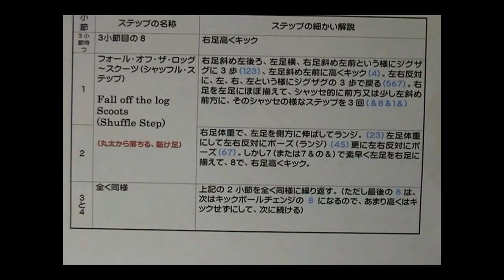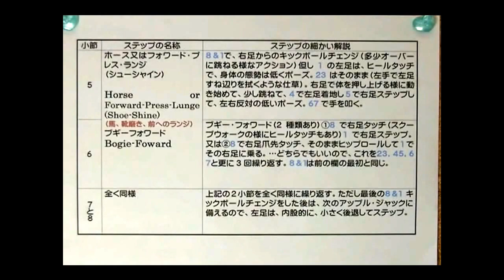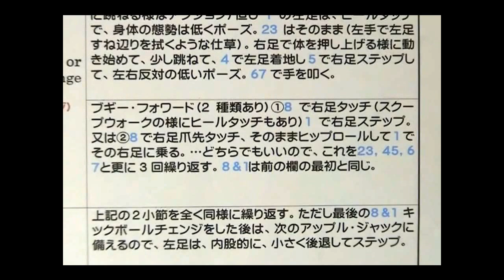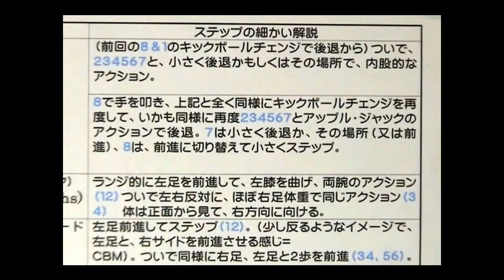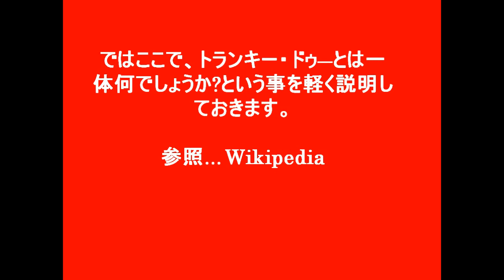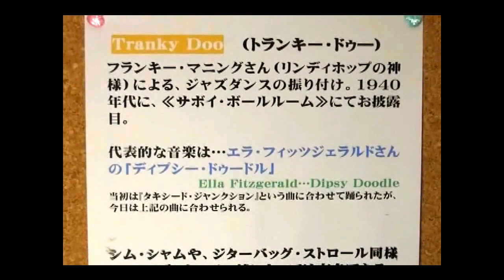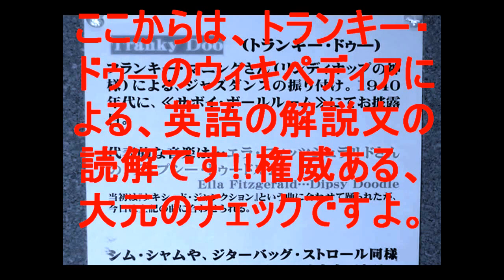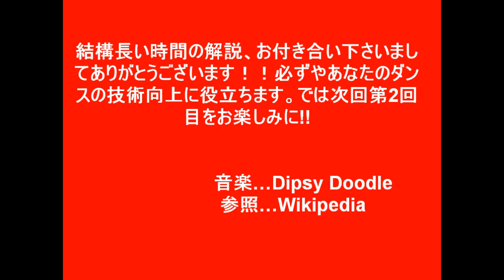Tranky Doo（トランキー・ドゥー）の細かい解説（1回目／全５回）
皆様お元気でいらっしゃいますか?さて、数人からリクエストがありましたので、今回はリンディホップやジャズダンスで有名な『Tranky Doo（トランキー・ドゥー）』をこの度、僭越ながら解説してみました。由来や周辺事情なども説明してありますので、皆様の練習にご活用下さいませ。

　さて、社交ダンスにルンバのみじゃなくて、ワルツもタンゴもチャチャチャもあり退屈しないように、サルサにもバチャータ、メレンゲなどの別種目がくっついてますし、何とアルゼンチンタンゴにも、ミロンガとかヴァルス（これは＝ワルツの事）という種目が有り、退屈"させません。実はリンディホッパー（リンディホップを踊る人達の事ですよ。）も、これだけだと退屈？種目が少なくて面白みが無いので、時々『シム・シャム』とか『ジタバーグ・ストロール』や『トランキー・ドゥ』などという一種のラインダンスを楽しんでいます。そこで今回わたくしダンサー内藤は、先回解説のラインダンスの『ジターバグ・ストロール(Jittebug Stroll）』に引き続いて、非常に細かく、動画で、今回はリクエストがありました、トランキー・ドゥーを解説レッスンいたしますので、ご活用下さいませ！！

尚社交ダンスやジャズダンスなど多種のダンスをされる方も、こういうソロ振付のダンスをされると、かなり高度なので、非常にダンスの訓練や勉強、練習になるので、ドンドンこの『Tranky Doo』も広めたいものです。

ちなみに『リンディホップ　イン　愛知』では数多くの講習会を開き、今回のTranky Dooや、Jitterbug Stroll、Shim-Shamのラインダンスもバッチリ講習しながら、主にリンディホップを広めております。平均年齢20～30代で若々しい団体です。リンディホップを正確に習えて、パーティなどのコミュニケーションも活発にできます。消費カロリー大で、健康、美容、痩身、減量、レクリエーションにと効果抜群です。素晴らしい指導者の講習が、ほとんど会場費のみのリーズナブルな料金で受けられ、早い期間で正確に習得できますぜひ一度のぞいて下さいませ。(PR)